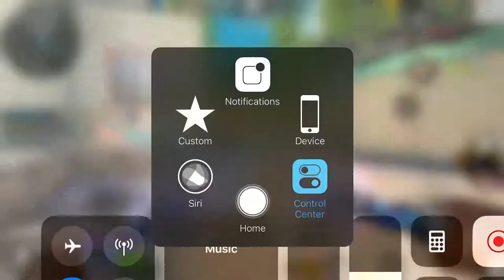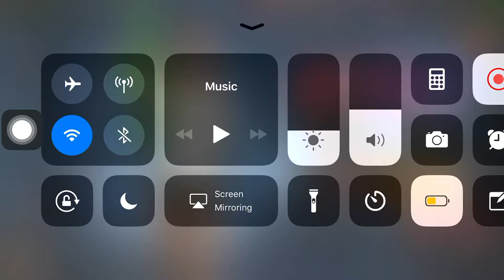[ CFQQ/Legends] Rank play p2